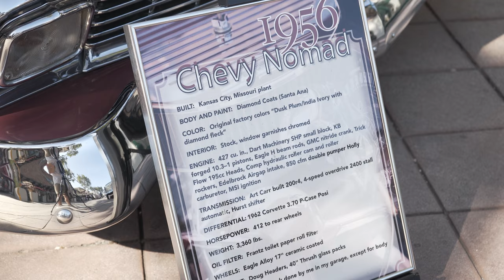Historic Main St Classic Car Show Garden Grove CA - Summer 2023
Main St Classic Cars show every Friday has been a staple in Garden Grove for a while.  Dozens of restored classic cars, custom and antique line up in a quiet street in downtown. With just few days away from 4th of July air has a patriotism aroma in the air.